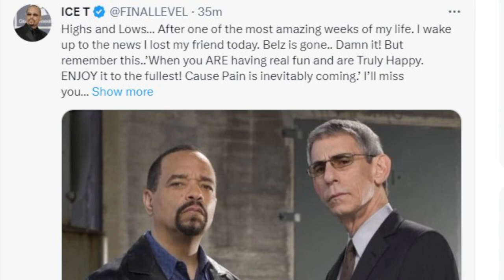Richard Belzer DEAD At 78 (R.I.P Munch) Law & Order: SVU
Law & Order: SVU actor and comedian  Richard Belzer has passed away at the age of 78...R.I.P Detective Munch
Maaaaaaan!!!